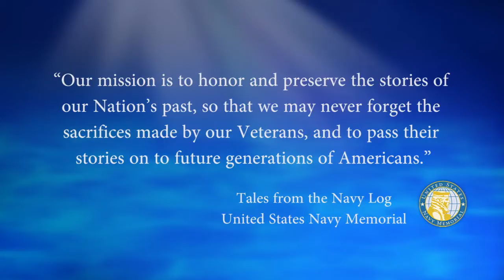USNM Interview of John McIntyre Part Two Receiving a Commission in the Air Force After the USNA